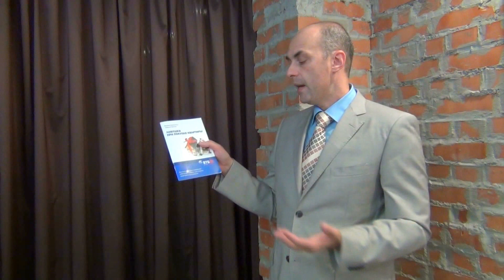Как привлекать ипотечных клиентов в агентство недвижимости?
каталог книг вебинаров курсов и тренингов для риэлторов и руководителей агентств недвижимости

Согласно статистике, каждый девятый ипотечный кредит, выданный банком ВТБ24 в Красноярском крае, был выдан при участии нашей компании.

Смотрите видео, и вы узнаете за счет чего наша компания "КРОМ"  победила в конкурсе.

О построении системы привлечения клиентов в агентство недвижимости мы рассказали на онлайн-марафоне "Привлечение клиентов в агентство недвижимости от А до Я". Получите записи марафона, пройдя по ссылке